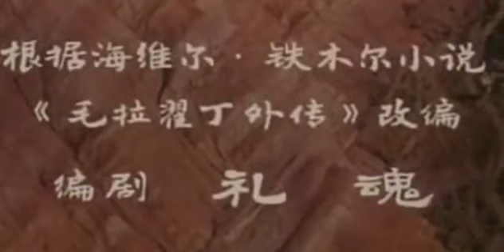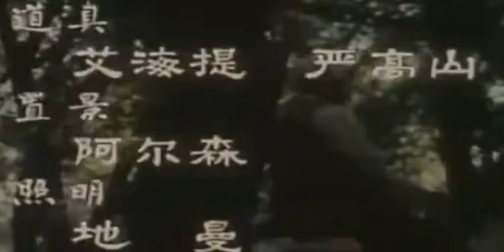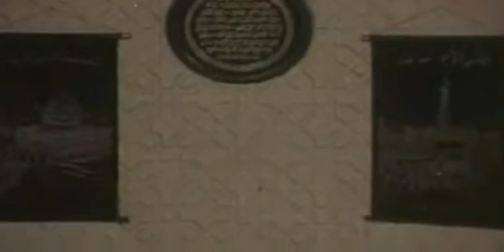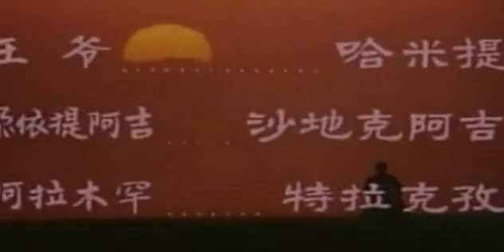Uyghur Kino Molla Zaydin ئۇيغۇرچە كىنو- موللازەيدىن